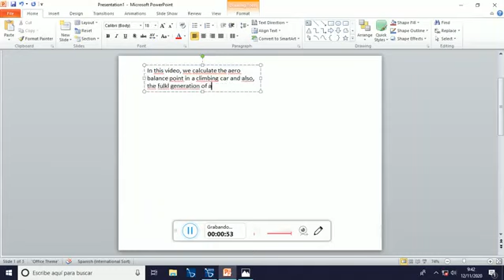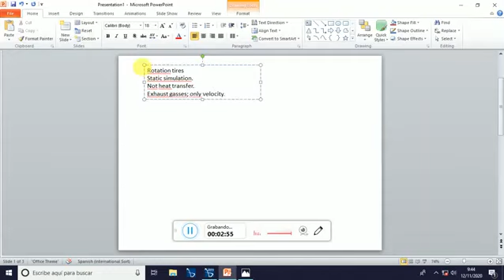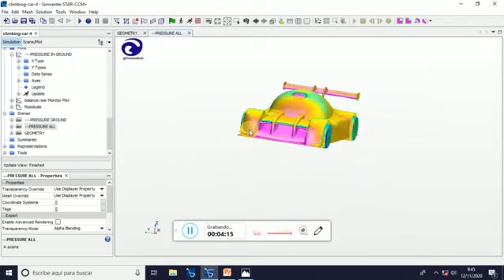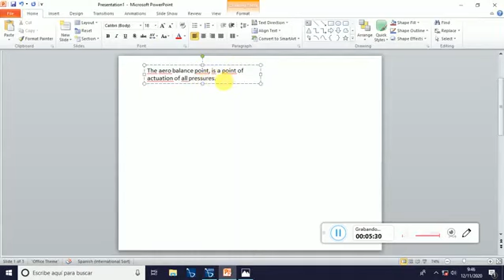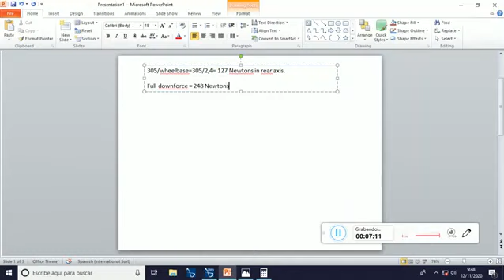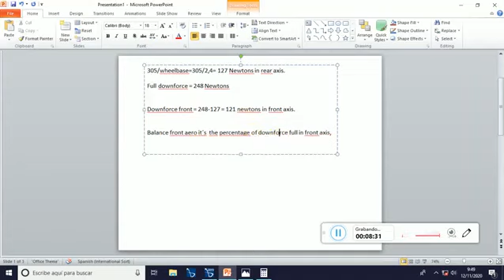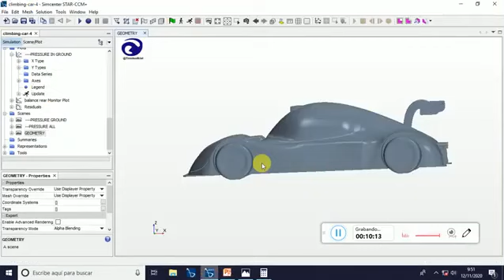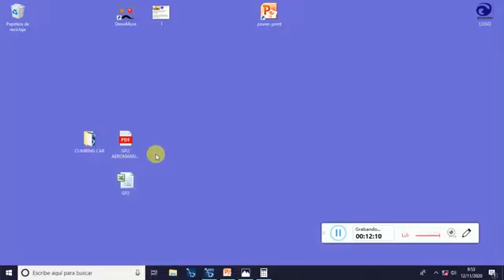AERO Balance calculation in climbing car; FULL AERO map generation, in CFD part 1